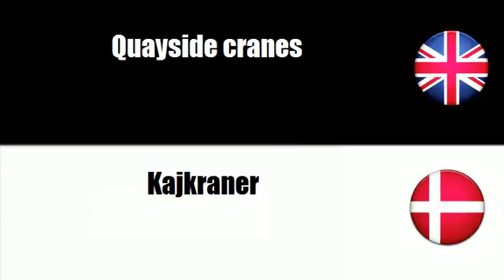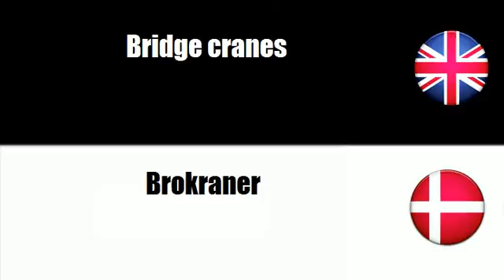FROM ENGLISH TO DANISH = Cranes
frenchwithvincent FROM ENGLISH TO DANISH = Cranes